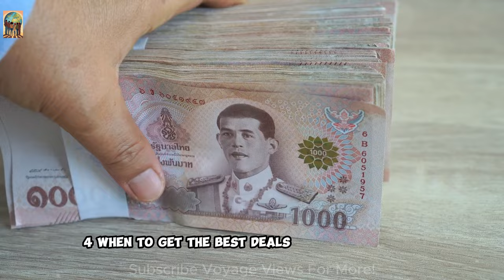Best Time to Visit Thailand: 12 Insider Tips to Plan the Perfect Trip!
Discover the best time to visit Thailand in our comprehensive guide! 🌴 We'll share personal travel experiences across various regions and an essential tip to save money and avoid crowds. Thailand's cool season (November to February) offers ideal weather, while the hot season can be less comfortable. Learn about the burning season in the north and the perfect months for island hopping. Explore the benefits of visiting during shoulder seasons, enjoy vibrant festivals like Songkran and Yi Peng, and find out why the rainy season might just be your secret to an affordable trip.

Don't miss our tips for national parks, water sports, and navigating unpredictable weather.

OUTLINE:
00:00:00 Introduction
00:00:27 Understand Thailand’s Seasons
00:00:56 Avoid the Burning Season in Northern Thailand
00:01:21 Best Time for Island Hopping in the South
00:01:48 When to Get the Best Deals (and Avoid Crowds)
00:02:10 Festivals That You Shouldn’t Miss
00:02:38 The Hidden Gem of Off-Season Travel
00:03:05 Visiting Thailand’s National Parks
00:03:30 North vs. South
00:03:54 Planning for Water Sports
00:04:15 Be Flexible With Your Itinerary
00:04:38 How to Beat the Crowds
00:04:58 Keep an Eye on Environmental Changes
00:05:22 Conclusion